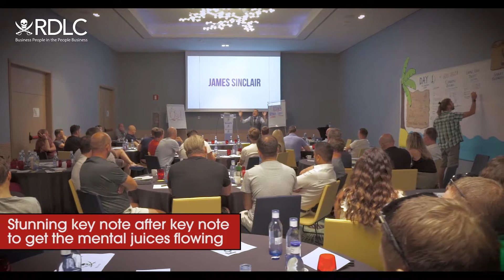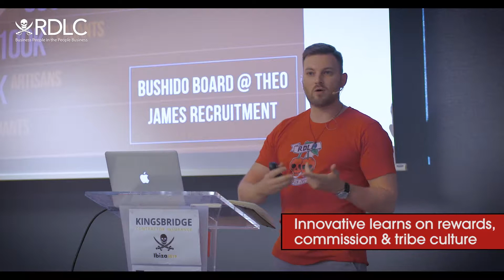RDLC - The Global Recruitment Summit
Year on year this event gets better - will you be there in 2020